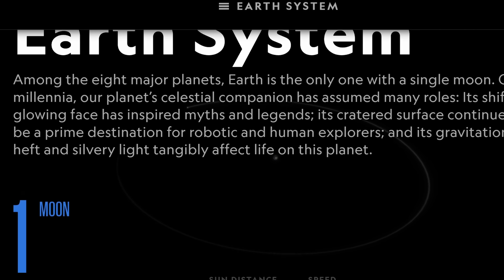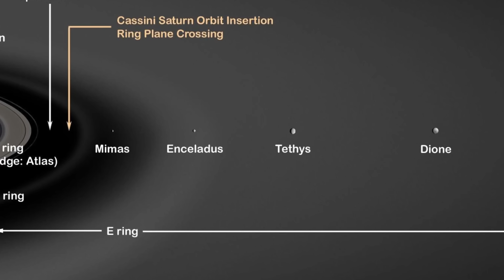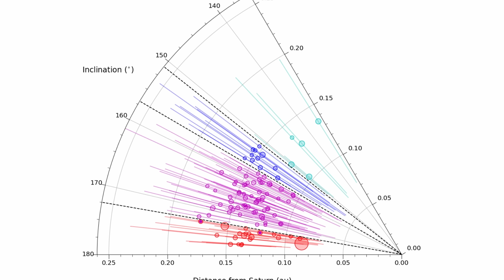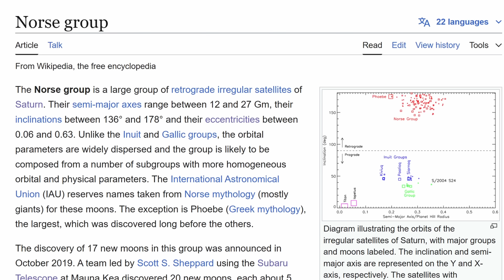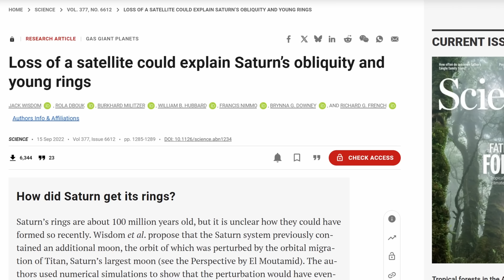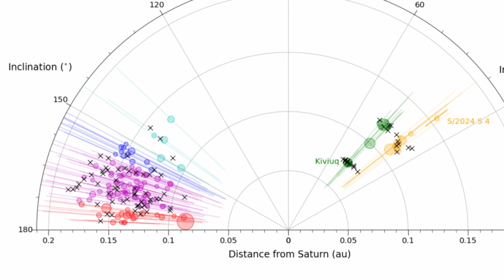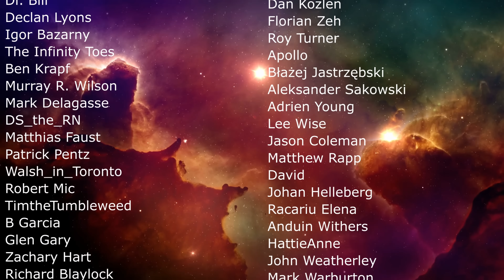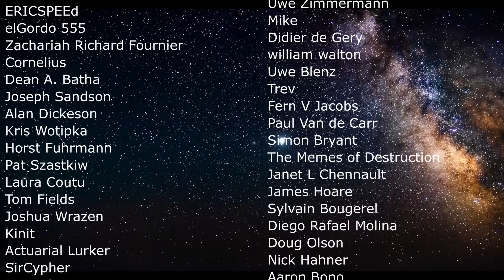128 New Moons Around Saturn May Be the Result of a Massive Collision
Hello and welcome! My name is Anton and in this video, we will talk about an incredible number of new moons found around Saturn and what it means

0:00 128 more moons around Saturn!
0:40 How this was discovered
1:50 What sort of moons are they?
2:20 What about Jupiter?
3:30 Strange orbits
4:15 Impact hypothesis
7:10 Moons and rings are young
8:30 Enceladus and life
8:55 More objects hiding
9:45 Conclusions